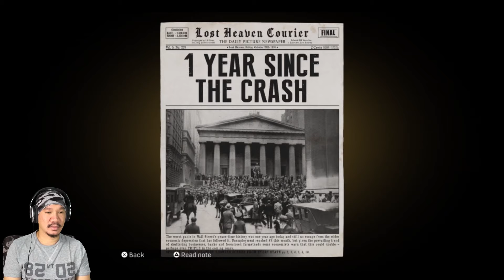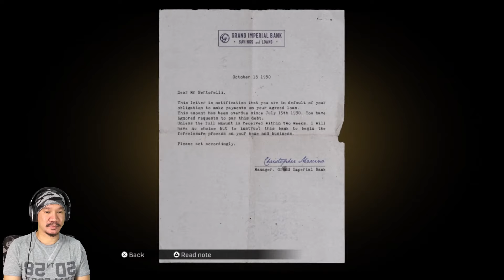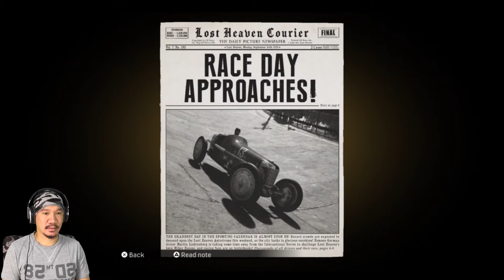Ikut Balapan Demi Menyelamatkan Uang Boss - Mafia Definitive Edition Gameplay - Part 2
Hello Guys.., Kali ini Tommy terpaksa harus ikut balapan demi menggantikan Jokinya Don Salieri yang di pukuli oleh anak buah Don Morelo sehingga tidak bisa ikut balapan..

Ikutin terus yah video2 gw selanjutnya.., thank you buat kalian yang sudah menonton video yang gw share, mudah2an dapat menghibur kalian semua yang menonton ya.

Mafia Definitive Edition PS4